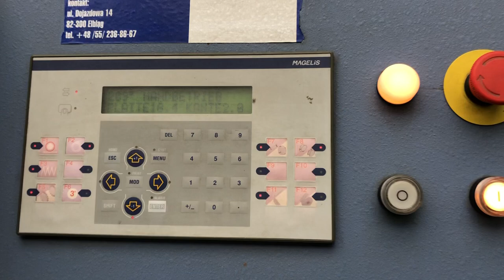Okleiniarka OTT ATLANTIC V6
Okleiniarka wąskich płaszczyzn
Ott ATLANTIC V6